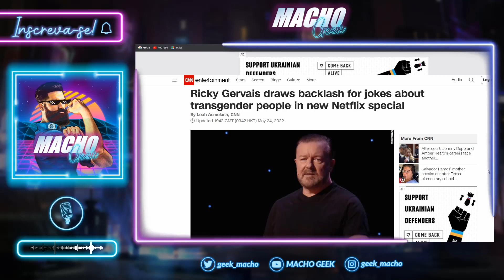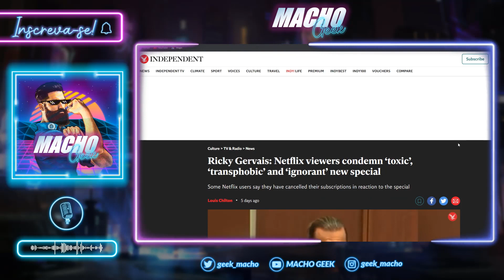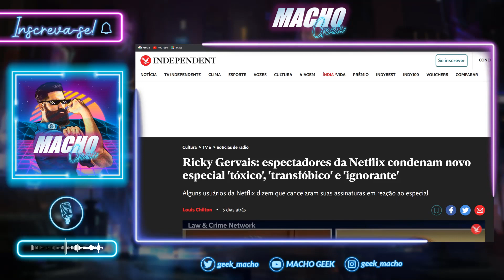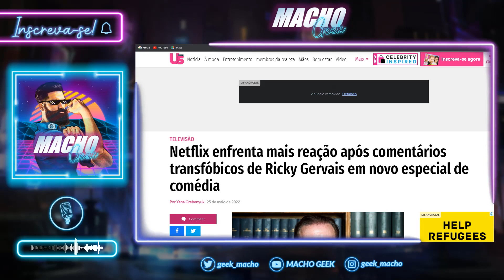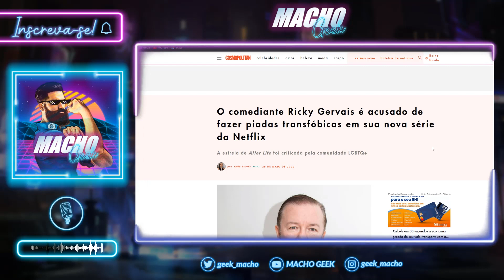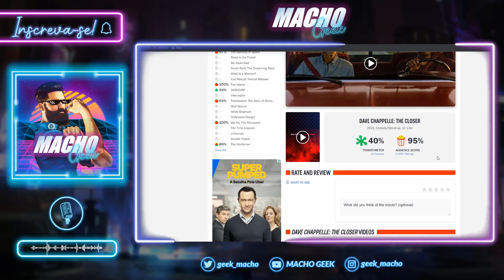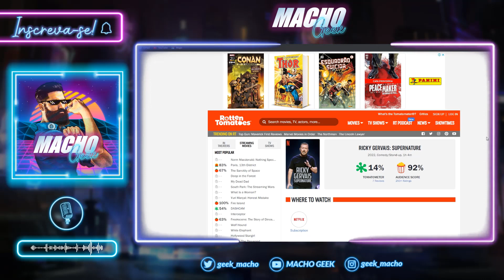RICKY GERVAIS FAZ LACRADORES CHORAREM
A Netflix está novamente na mira dos lacradores devido ao seu novo especial de comédia.

Assim como aconteceu com Dave Chappelle, dessa vez o motivo é o novo stand-up de Ricky Gervais: SuperNature.